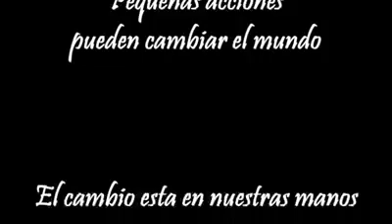The Circle of Life: When you help someone,you create aripple effect of kindness tht never truly dies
Spread kindness and humanity because it never dies. Remember, if you help somebody today, another person will help you tomorrow. It's the beautiful circle of life."